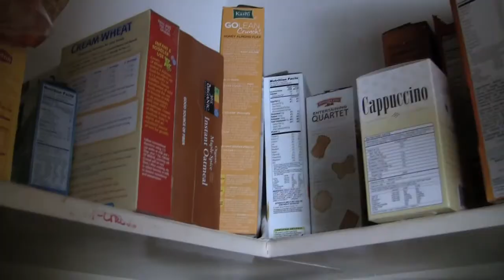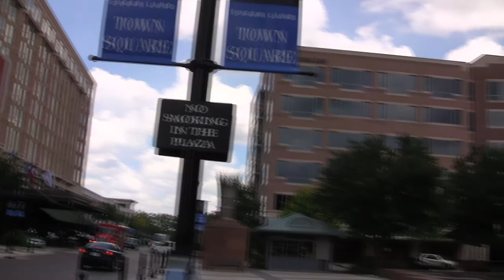Small Justice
A young boy takes it upon himself to defend his home town from evil.